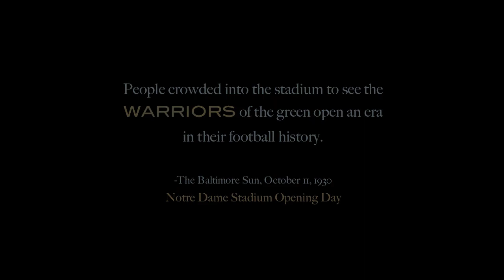WARRIORS by Santiago x The Natural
'Warriors,' was written and performed by Santiago x The Natural.